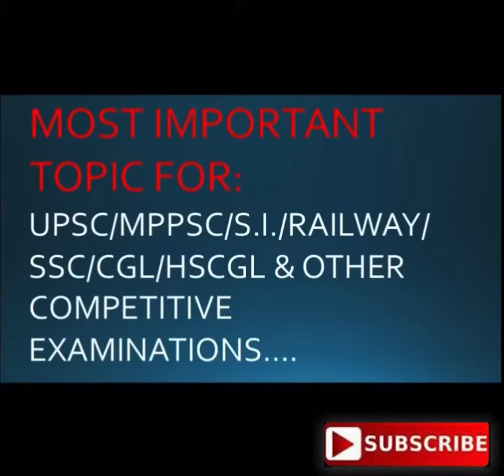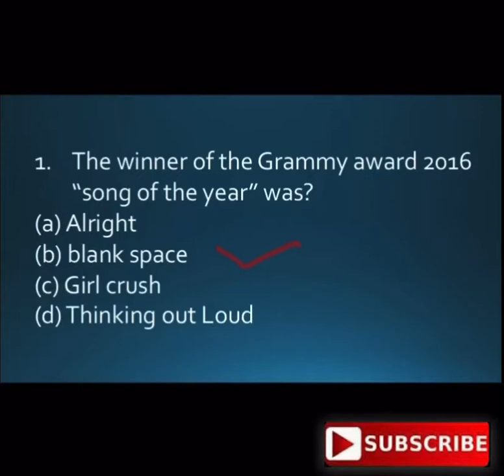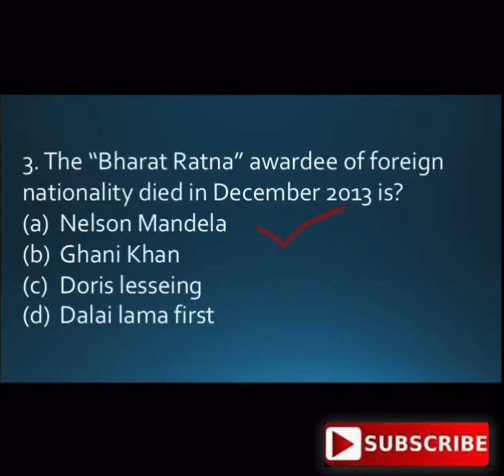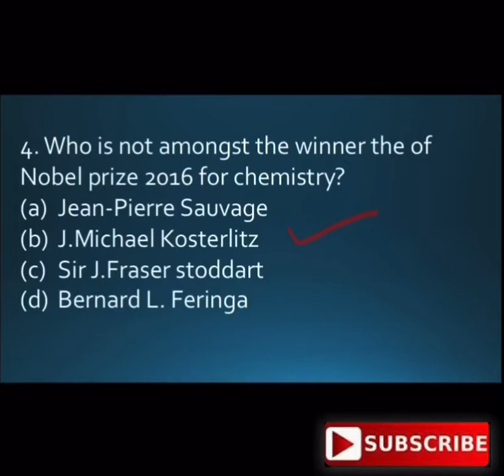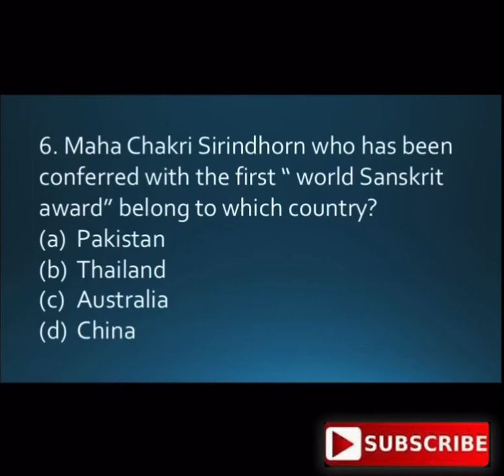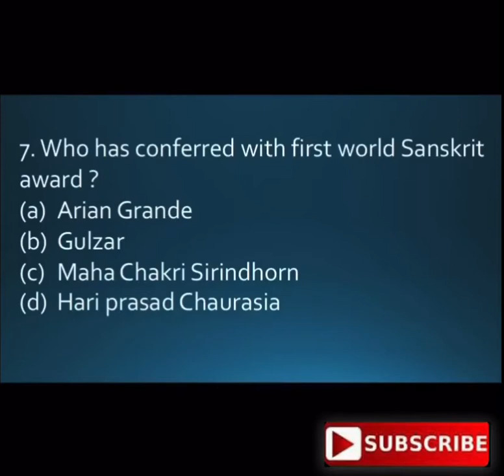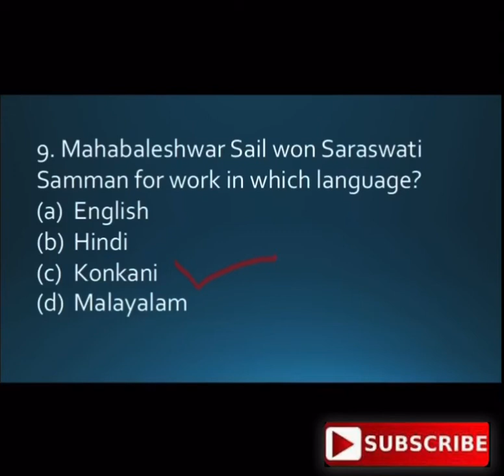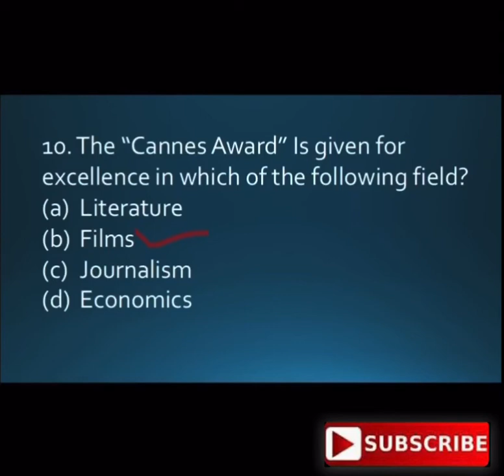GK CURRENT AFFAIRS TODAY’S|AWARDS & HONOURS PART-6|FOR UPSC|MPPSC|S.I.|SSC|CGL|BY#DRISHTIBADTIYAMAM